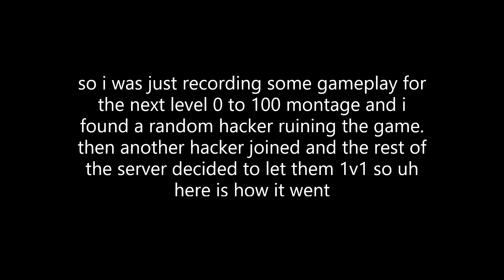2 hackers 1v1 in arsenal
clown bread